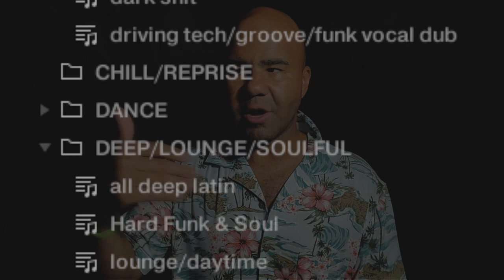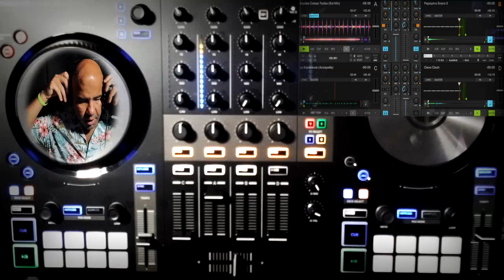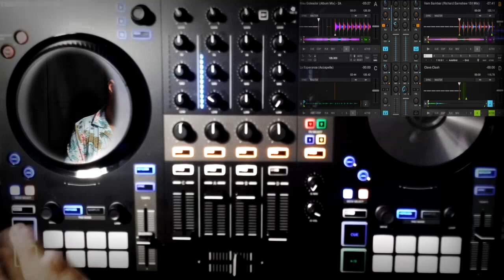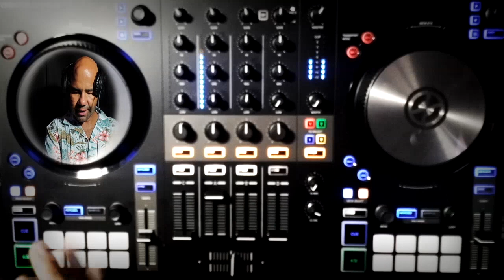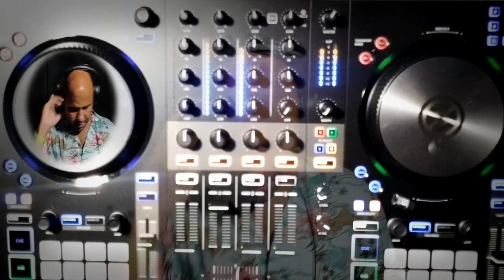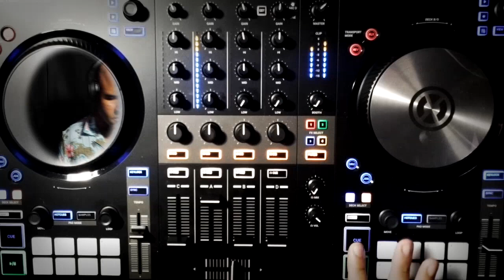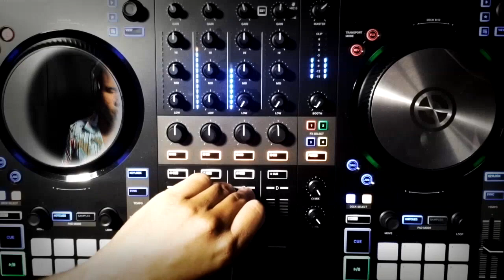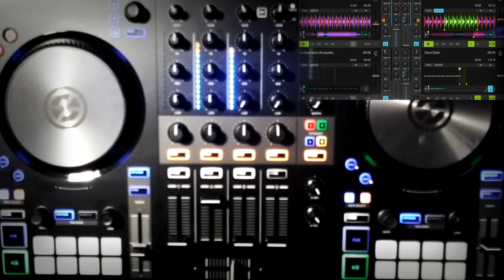Latin House Mix!🌴How To Program A Latin House DJ Set🔥 Summer 2021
Latin House Mix! How To Program A Latin House DJ Set🥤🌴

In this tutorial, I show you from start to finish how to program a Latin House DJ Set. I also explain how becoming exposed and immersed within the Latin community will allow for a better understanding of delivering a dynamic and culturally rich set.